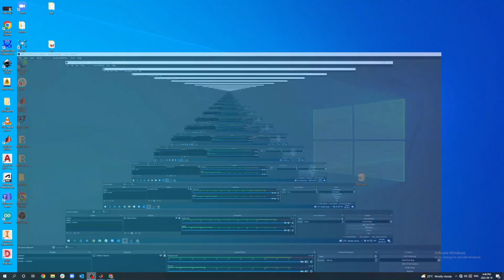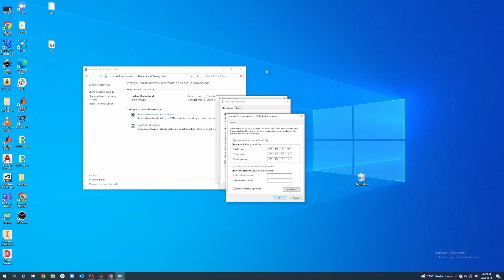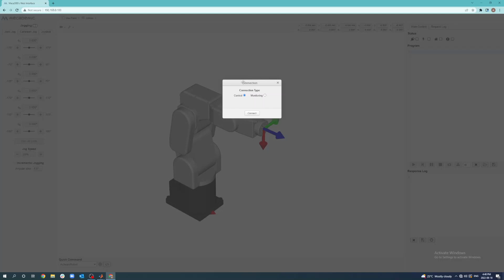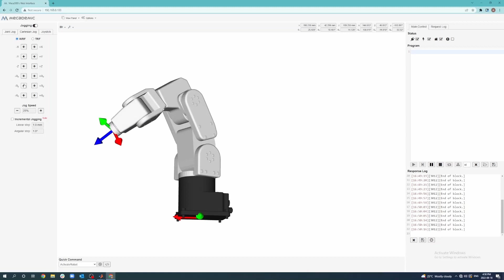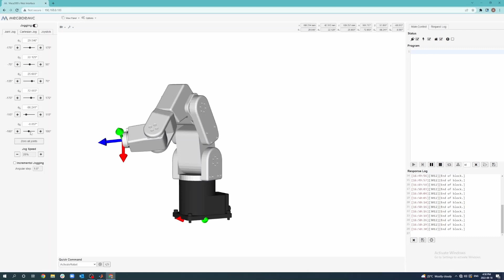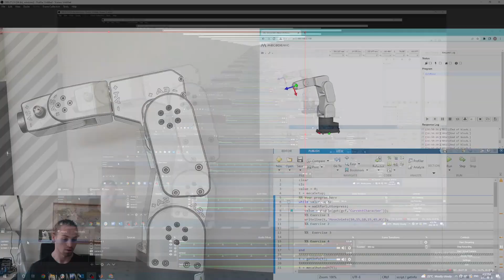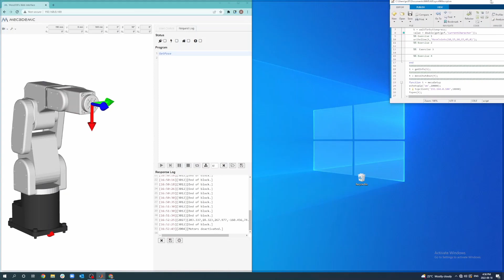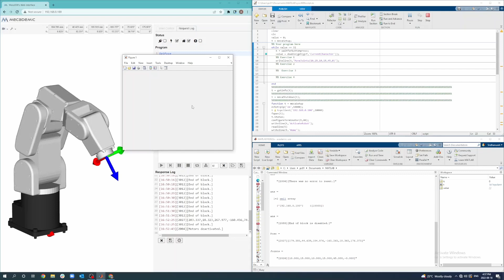SYSC 4206 - Surgical Robotics Lab 1 tutorial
Interfacing the Meca500 robot arm with a computer and introduction to robot control in Matlab.

Lab 1 familiarizes students with interacting with the robot via ethernet connection through its web interface, as well as over a TCPclient connection in Matlab. Lab activities include connecting the robot to the computer, turning the robot on, and experimenting with various motion commands.